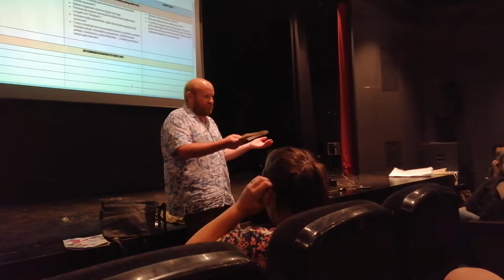Beñat Irasuegiren hitzartzea koronabirus osteko garaiaz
Olatukoop ekonomia sozial eraldatzaileak Saretze Eguna egin zuen ekainaren 26an Usurbilen. Eguna ixteko Beñat Irasuegik mintzaldi hau egin zuen.